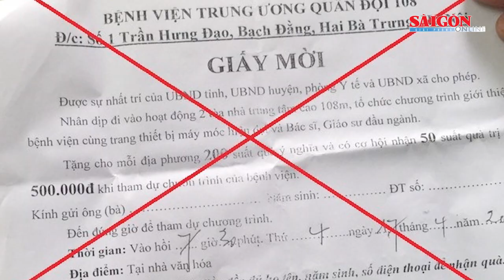Các trang fanpage liên tục “nâng cấp” mạo danh Bệnh viện 108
Bệnh viện Trung ương Quân đội 108 có cảnh báo về tình trạng thời gian gần đây xuất hiện hàng loạt trang fanpage mạo danh BV 108 để tiếp cận người dân nhằm chào bán thuốc, dịch vụ y tế kém chất lượng, gây tổn hại sức khỏe của người dân và ảnh hưởng uy tín bệnh viện.